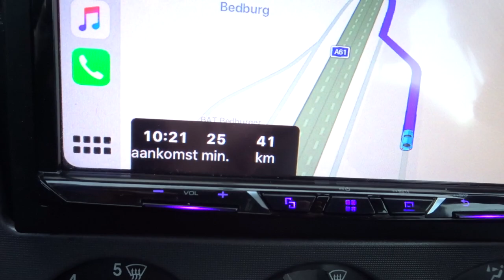Vlog #1 - Mijn eerste keer Phantasialand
Mijn eerste bezoek aan Phantasialand, tijdens Wintertraum (Seizoen 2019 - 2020)

Bedankt voor het kijken, vergeet niet te Liken (Badumpts)